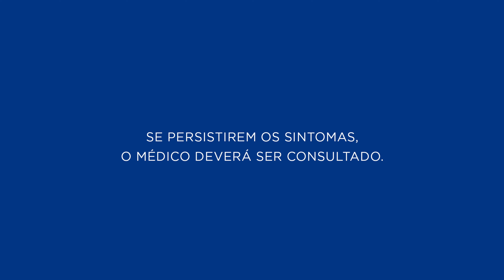Cefalexina - Para que serve? Grávidas podem tomar? Tem versão para cachorro? | CR Responde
Você já precisou utilizar Cefalexina?

📺 Saiba o que você vai assistir:
00:00 CR Responde | Cefalexina
00:23 Para que serve o Cefalexina?
00:41 É indicado para infecção urinária?
00:52 Serve para garganta inflamada?
01:03 Alivia a dor de dente?
01:13 Quanto tempo para fazer efeito?
01:23 Pode cortar o efeito do anticoncepcional?
01:40 Grávidas podem tomar Cefalexina?
01:59 Pode ser de uso infantil?
02:12 Tem Cefalexina para cachorro?
02:33 Qual a diferença entre Cefalexina e Amoxicilina?
02:44 Consulta Remédios